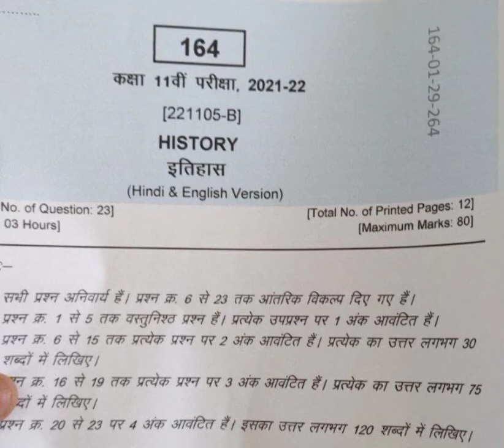lo aa gaya 🔥🔥 class 11th history paper 📜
Description

वार्षिक परीक्षा 2022 कक्षा 11 इतिहास का पेपर | Annual exam 2022 class 11th history paper|11 itihas🔥

677

Likes

7,181

Views

Mar 27

2022